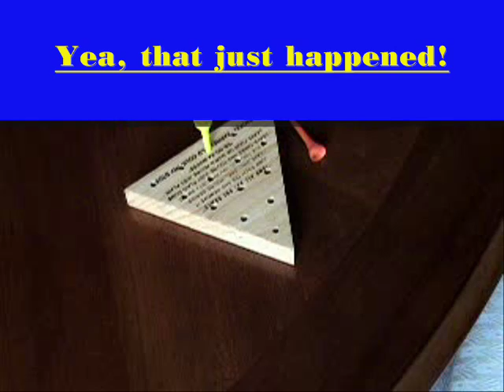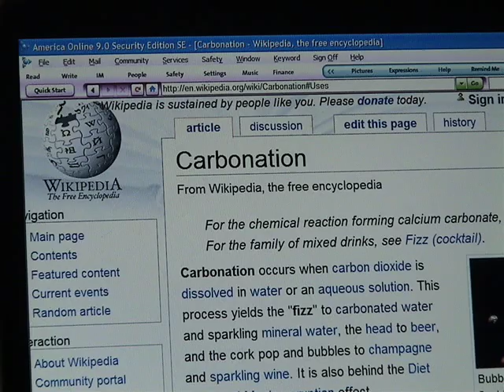Chemistry Video Project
hey im zack. this is a movie me an my friends made for our chemistry project. we tried to make it really funny solet me know wat you think. Needless to say we got a 100!!!